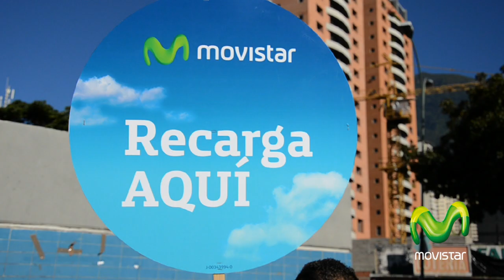Movistar Recarga Doble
Promoción Movistar recarga doble
Agencia: 906090 Producciones y Eventos
Productora: PedsTomas Producciones